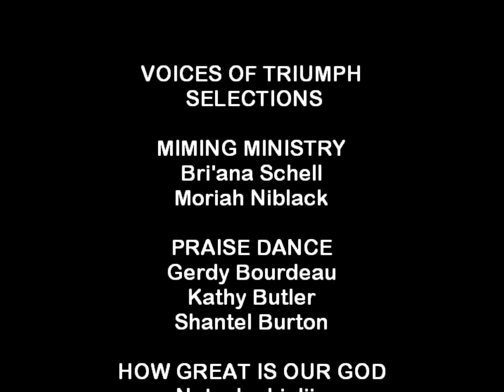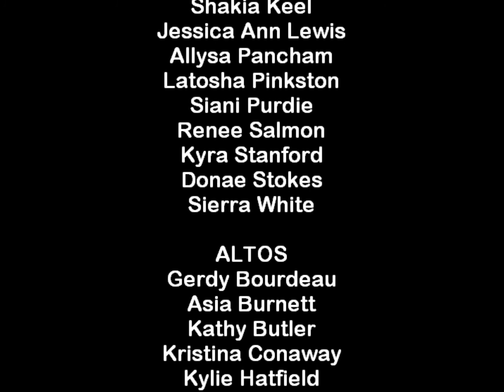Voices of Triumph Gospel Concert Hello Fear 11 22 14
Part 1 - Join the students of East Stroudsburg University joined with two students from East Stroudsburg High School South as they sing and dance praises to The Lord!

Part 2 - of entire show. coming soon!